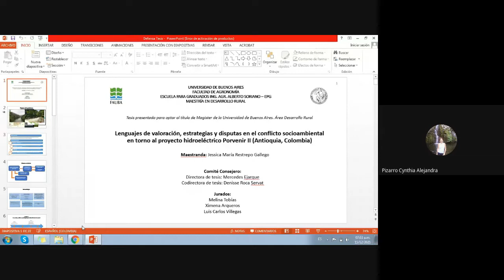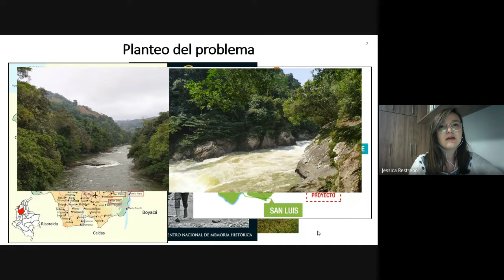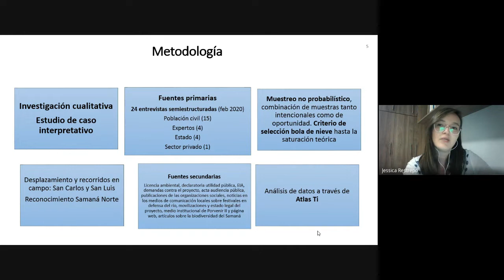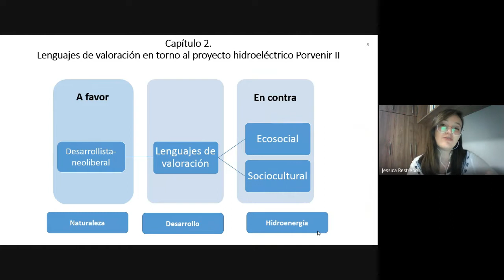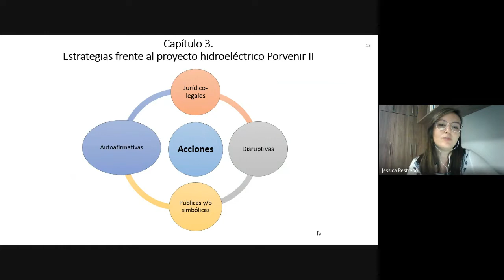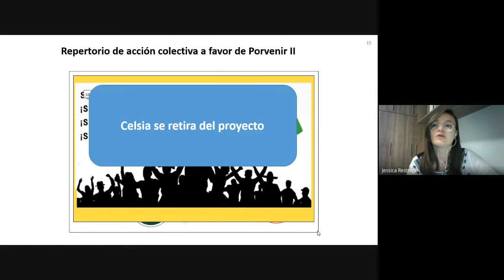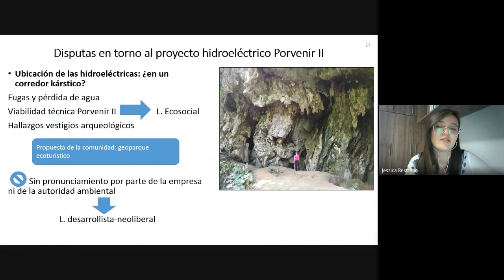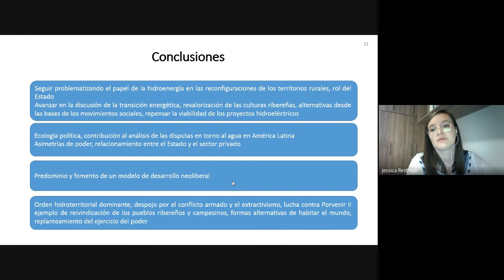Defensa de tesis Restrepo Gallego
Maestria en Desarrollo Rural
Titulo de tesis: "Lenguajes de valoración, estrategias y disputas en el conflicto socioambiental en torno al proyecto hidroeléctrico Porvenir II (Antioquia, Colombia)."